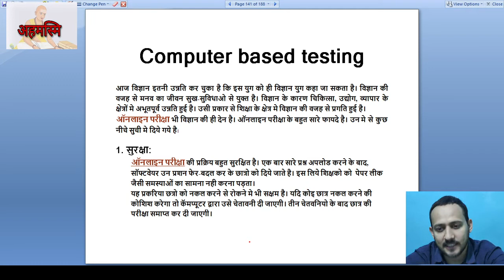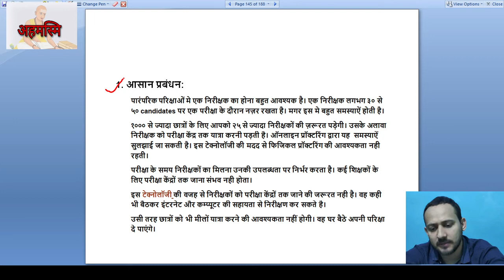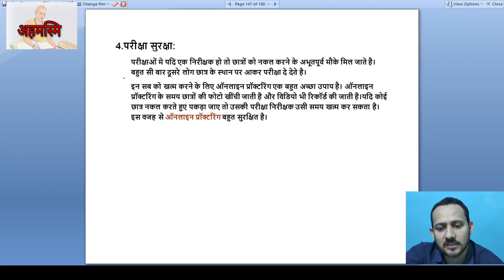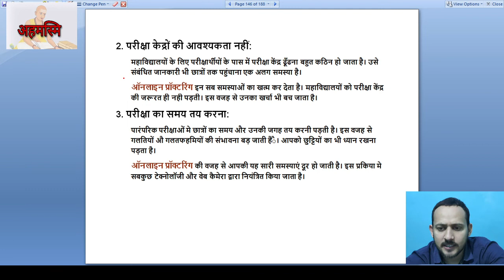computer based testing, कम्प्यूटर आधारित परीक्षा